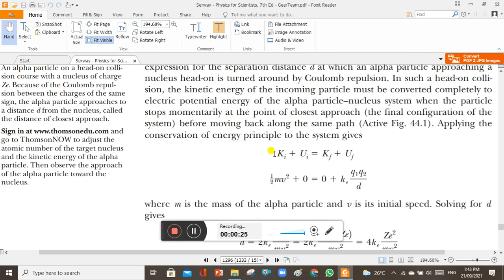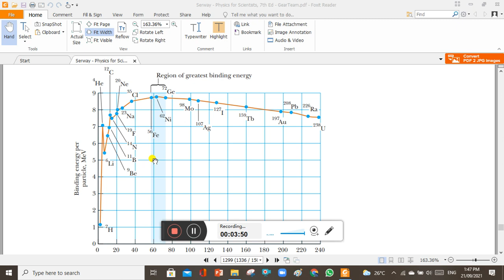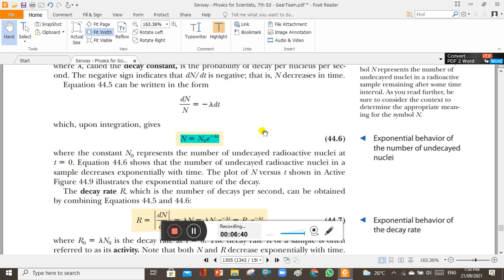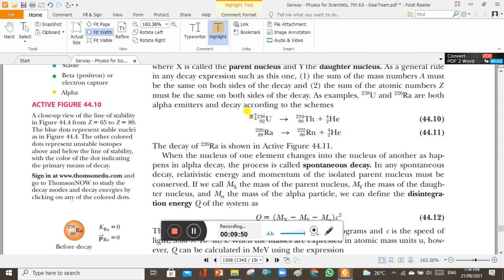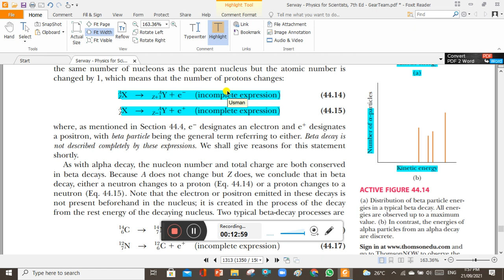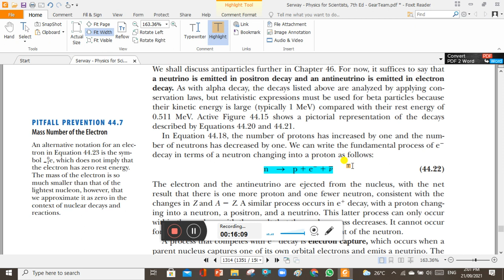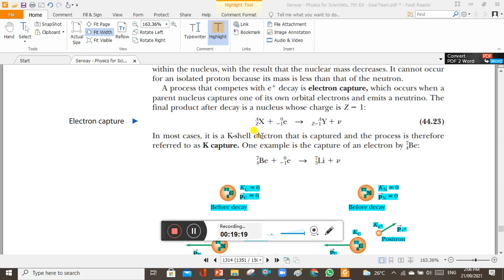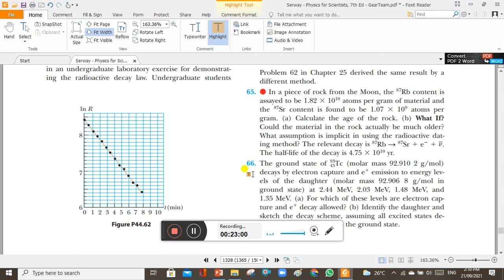PIEAS MS FELLOWSHIP INTERVIEW GUIDLINES PHYSICS | LECTURE #06|PIEAS TEST PREPARATIONS